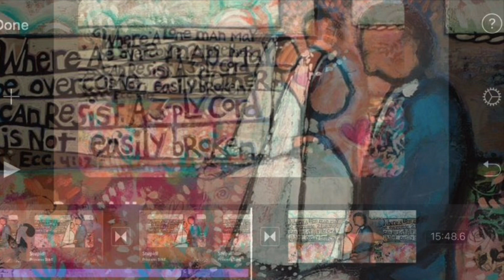123-12 La CHINGADA is what they wish they would not have met!!!!!!!